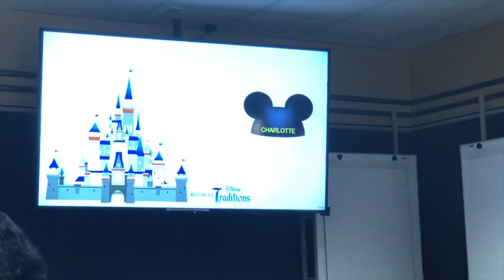OFFICIALLY A CAST MEMBER AND 100 SUB GIVEAWAY (closed) | DCP Fall 2018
WHAT A WEEK! Traditions, finding out my role, finally getting access to the parks, AND hitting 100 subscribers! I am so grateful to have this opportunity and to be sharing everything with you all!

3. comment on this video your favorite Disney memory!

Give away will close on Saturday, September 22nd!